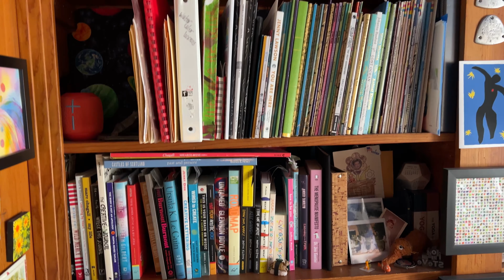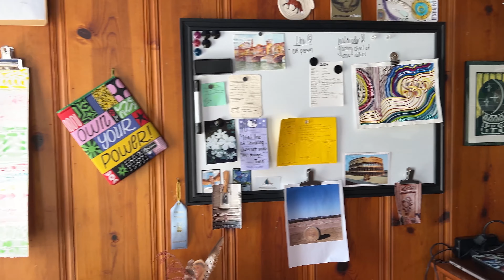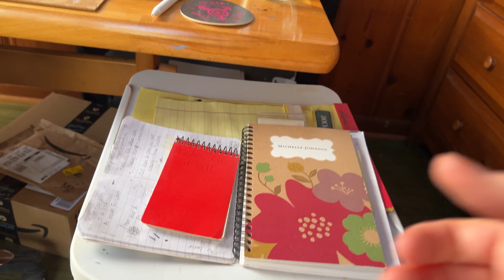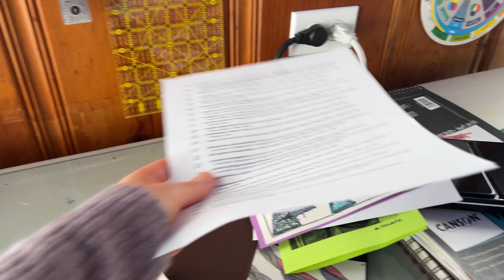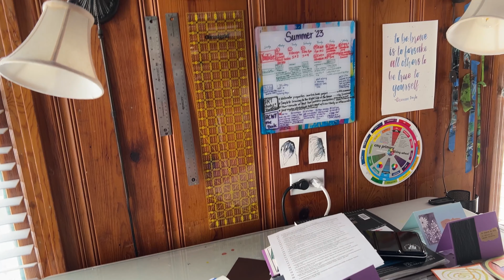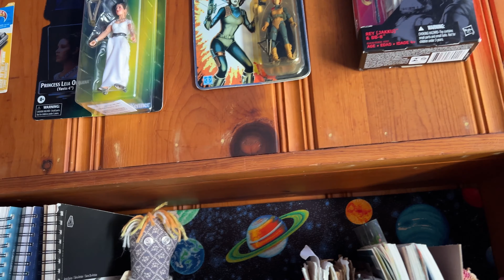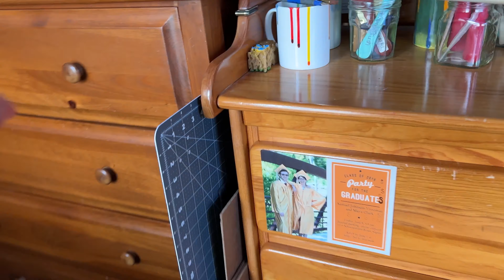New Year, New Studio: Come On A Tour Of My New (to me) DIY Art Studio!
Ever since moving out of my old tiny home studio space in the spring of 2020 and into my new larger, but still in my home, studio space, folks have been asking me to create an updated video tour of my new DIY art studio (check out my previous art studio video tour Annnd, I finally did it! Of course I had to add in a few of my thoughts about the ideas I’ve heard/seen swirling around the internet and in irl art spaces about concept of THE ART STUDIO and throw in some of my suggestions, so I hope y’all will offer me a little patience at the beginning of this art eye candy tour while I share my personal creative experience with studios a bit. I promise it won’t be boring because two of my four studio cats showed up and desperately wanted to be a part of the whole video-making hullabaloo, and whenever cats show up in front of a camera, you can always expect the unexpected! What sort of unexpected antics? Well, y’all will just have to watch and find out!😹

🌈Need a thoughtful & unique gift? Shop my coloring books and colorable cards, bookmarks, & gift tags

📚Can’t afford USPS shipping? My unique & inspirational coloring books on Amazon:
Feminism Is For Everyone
Doodled Blooms

**A REMINDER:  I’m always honest about the awesomeness (or lack thereof) of the art & coloring supplies I share about in my videos. I am not sponsored in any way and only take the time to create a new video for y’all because I’m personally excited about something new in the art world or new in my studio practice. Should you decide to bring home an art tool I’m talking about and purchase it through the links found here, a few pennies of that purchase are distributed to me. It comes at no cost to you, which is awesome, too. Thanks, in advance, to anyone who supports my art, my videos, and my writing in this way; I really appreciate it!!🤓